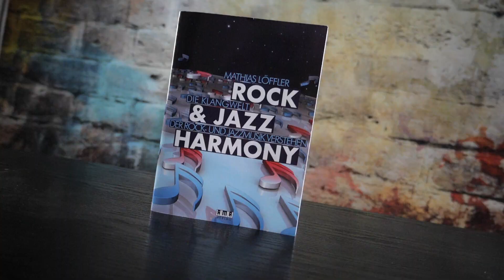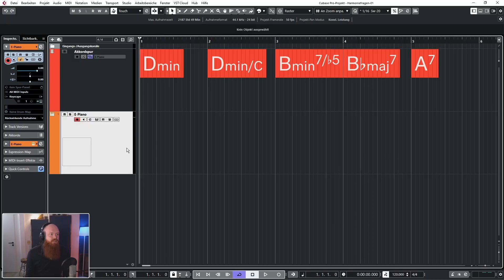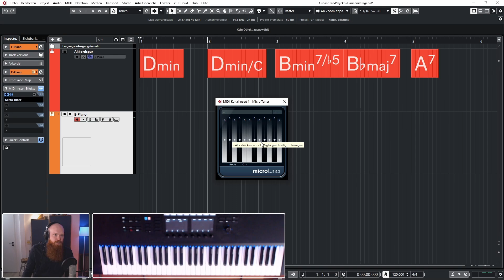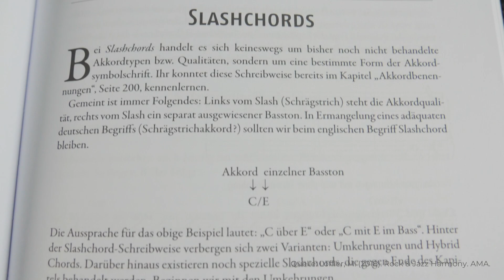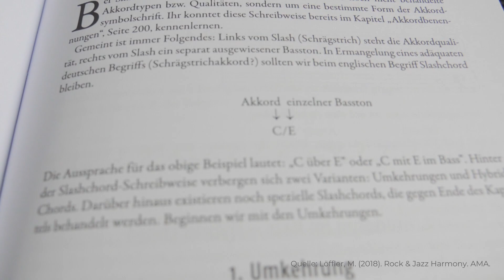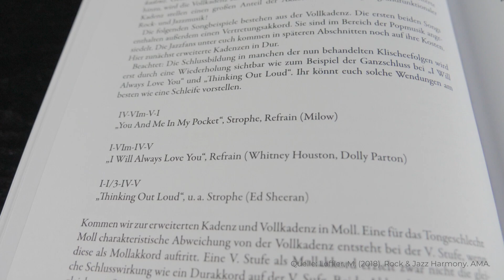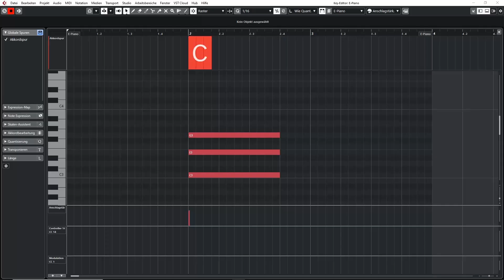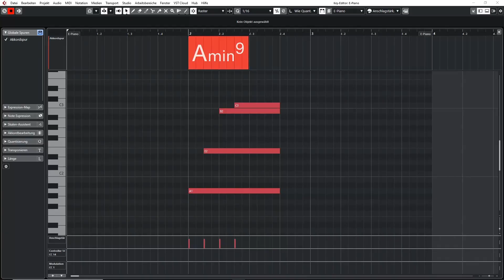Was du schon immer über Harmonien wissen wolltest (Teil 1 von 2)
Ihr habt uns eure Fragen zur Harmonielehre gestellt und Harmonieprofi Mathias Löffler beantwortet sie heute im Interview. Von Akkordbezeichnungen über Mikrotonalität bis hin zu zweite Stimmen für Gesangsmelodien - es waren viele spannende Themen dabei und Mathias gibt im Video zahlreiche Tipps und Beispiele.

Hier gibt’s das Buch “Rock & Jazz Harmony” von Mathias Löffler:

Die Bonuskapitel, u.a. zur Gehörbildung, findest du auf dieser Seite unten zum Download:

Zum Teil sind die Antworten auf eure Fragen etwas ausführlicher ausgefallen. Damit wir euch davon nichts vorenthalten, haben wir das Video in 2 Teile aufgeteilt.

Kapitelübersicht:
0:00 Intro & Vorstellung
1:24 Frage 1 Terzenschichtung
2:08 Frage 2 Mikrotonalität
3:44 Mirkotonalität in Cubase
4:40 Frage 3 Heraushören und Gehörbildung
11:10 Download Hörbildungsplan
11:41 Frage 4 Akkorde gut notieren & Slashcords
18:14  Frage 5 Wie findet man passende Akkorde
20:07 Frage 6 Ist der musikalische Vorrat irgendwann Verbraucht?
22:19 Frage 7 Einstieg ins Akkordvoicing
25:56 Voicing für Mehr Vielfalt im Song